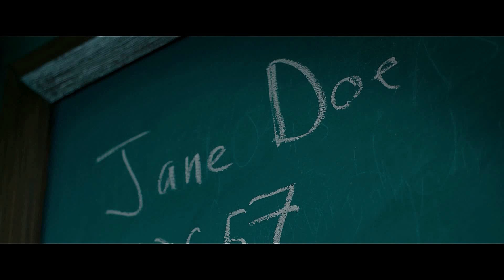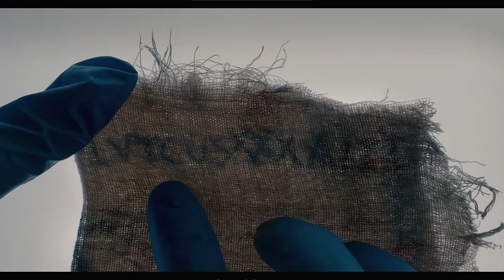Can Evil be reasoned with ? - The Autopsy of Jane Doe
Evil- something acquired or something intrinsic ? We take a look at the movie The Autopsy of Jane Doe to answer the same. Horror movies always hold a special place in my heart and this video can be viewed as a review of the movie as well...